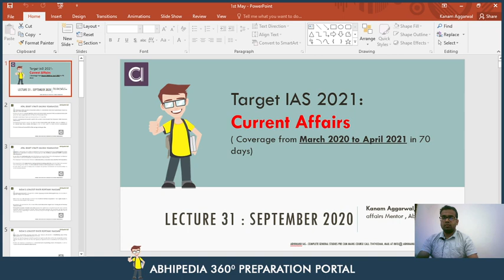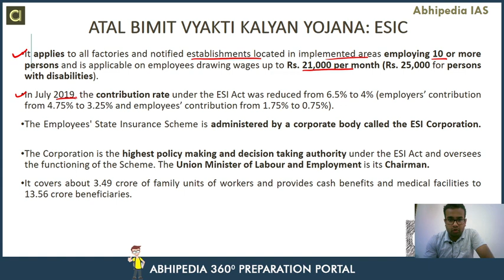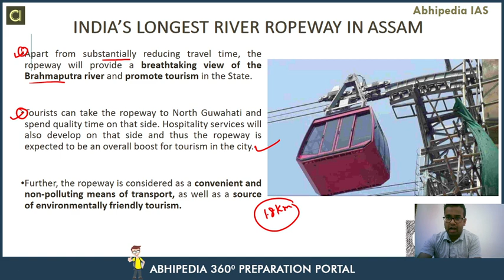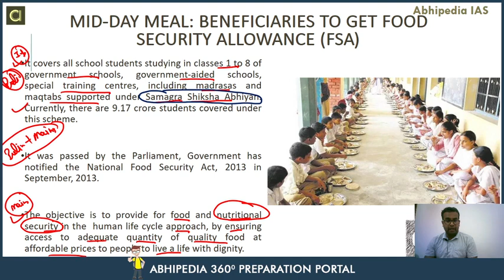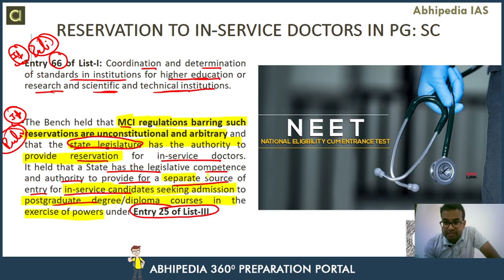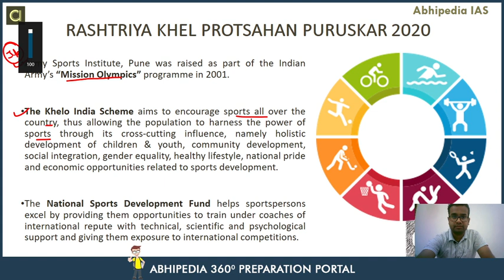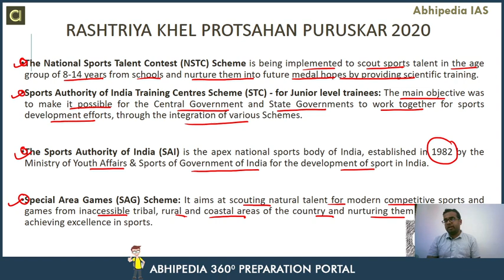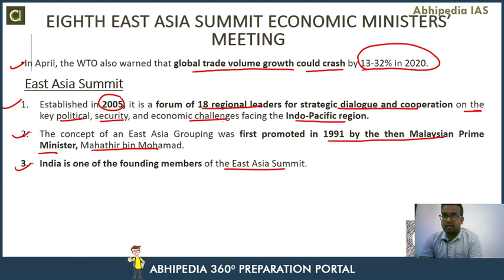Target UPSC 2021 | Current Affair Of September 2020 (Part-1) | By Abhipedia